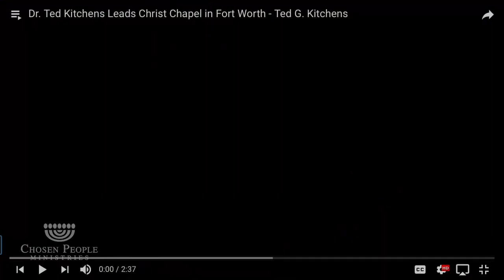Biblical Reconciliation Between Arabs & Jews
Gospel In The Middle East // Dallas Theological Seminary
Conference Session 1: Biblical Reconciliation Between Arabs & Jews
Presenter: Dr. Darrell Bock

Conference year: 2017